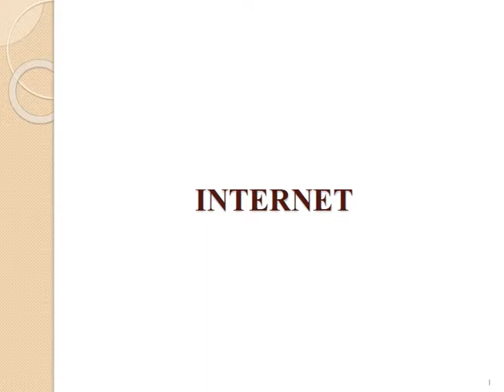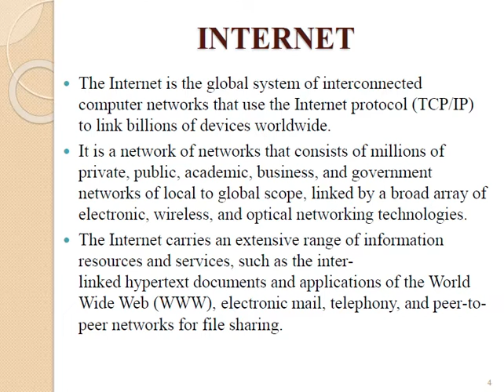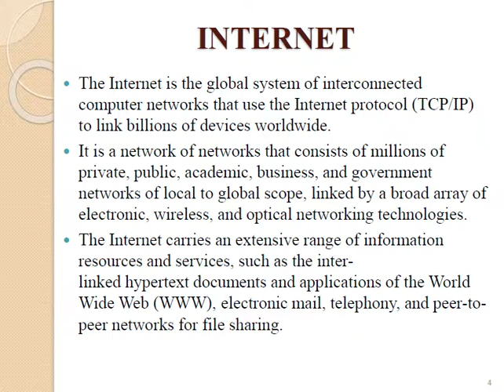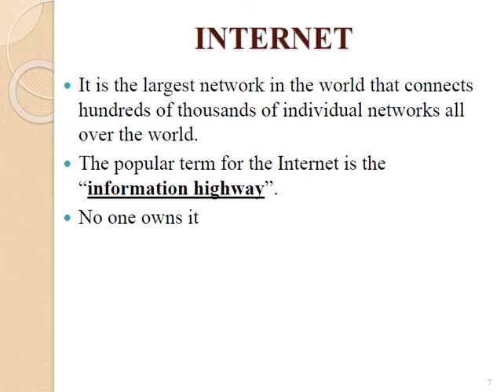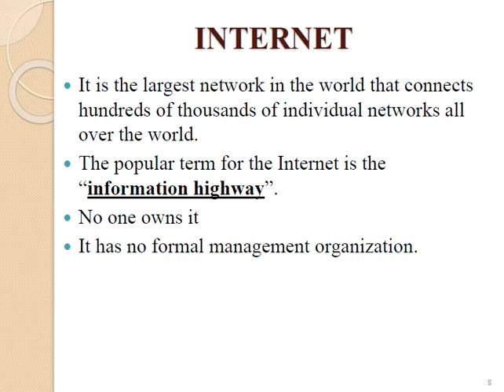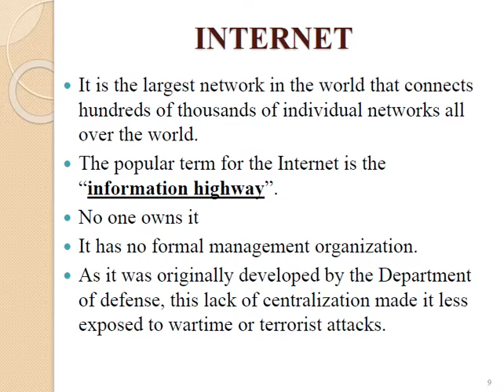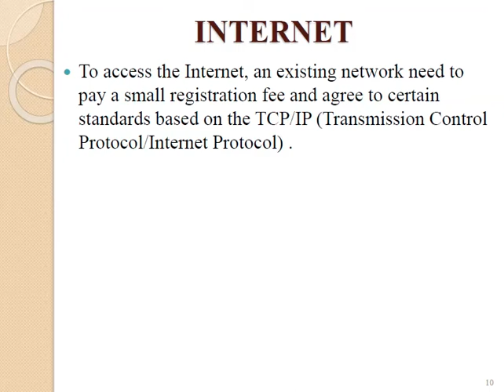Introduction to Internet Explanation Part 1 out of 9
This video is designed to explain the concept of Internet in computing with basic concept and basic terminologies.
The Internet is a vast network that connects computers all over the world. Through the Internet, people can share information and communicate from anywhere with an Internet connection.
The World Wide Web—commonly referred to as WWW, W3, or the Web—is a system of interconnected public webpages accessible through the Internet.
Domain

While every computer has its own unique address, every user using the Internet has a unique address called a domain. A domain recognizes one or more IP addresses. An example of a domain is weather.com and is part of the URL such as The standard top-level domains are

com - Commercial business
edu - Educational institutions
gov - Government agencies
mil - Military
net - Networks organization
org - Organizations (nonprofit)
There are additional top-level domains that are now recognized on the Internet. They include:

aero - Air-transport industry
biz - Businesses
coop - Cooperatives
info - Unrestricted use
museum - museums
pro - Accountants, lawyers, physicians, and other professionals
tv - Television
Some countries use a sub-domain or geographical domain as part of their address. Fox example, an academic institution such as Oxford University in the United Kingdom can use ac.uk. An example of a URL with this domain is
Browser

A piece of software such as Mozilla Firefox and Internet Explorer that allows a computer to access and display documents, view pictures, hear sound, and view video clips from the World Wide Web.

Mail that's electronically transmitted by your computer. As opposed to snail mail, e-mail sends your messages instantaneously, anywhere in the world. It has the capability to send messages at any time and to anyone.

File Transfer Protocol (FTP)

The standard method for downloading and uploading files over the Internet. With FTP, you can login to a server and transfer files (meaning you can "send" or "receive" files).

The first page that is viewed when the browser starts. It is also the page of a Web site that provides the introduction or content with links.

Hypertext Transfer Protocol (HTTP)

The abbreviation for Hypertext Transfer Protocol. It is the set of rules by which Web pages are transferred across the Internet.

Internet Protocol (IP) Address

The Internet is composed of local, regional, national, and worldwide computer networks. Each computer on the Internet can be identified by a set of unique numbers that is called an internet protocol (IP) address. The IP address is composed of four different numbers separated by periods such as 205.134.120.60.

Link or Hypertext Link

An underlined word(s), phrase(s), or graphics on a Web page that transports the reader to additional or related information on the Internet.

TelNet

A terminal emulation protocol (or Internet program) used to connect a computer to a remote host or server. Telnet is one of the oldest Internet activities and is primarily used to access online databases or to read articles stored on university servers.

Uniform Resource Locator (URL)

An addressing scheme that is used on the Internet to locate resources and/or services on the World Wide Web. Basically the URL is the address of a computer file that has been put on a computer server to access the Internet.

Web Page

A single hypertext file or a page that is part of a Web site.

A collection of World Wide Web pages or files.